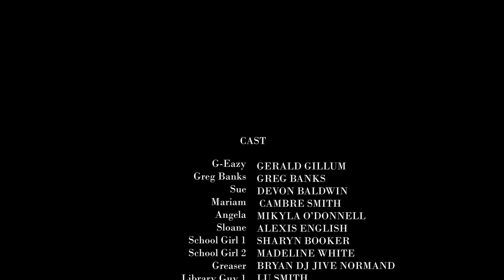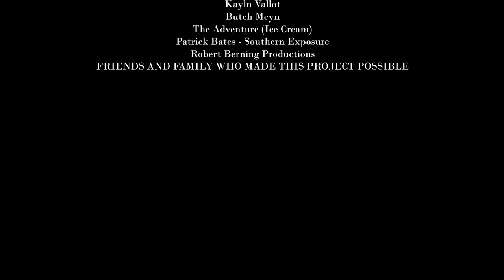G-Eazy - Runaround Sue ft. Greg Banks VIDEO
G-Eazy - Runaround Sue featuring Greg Banks
off The Endless Summer (avail.

Director - Tyler Yee (@TylerYee)
Producer - Matt Bauerschmidt (@2mattyb)
Key Grip - Bobby Bruderle
Hair & Make-up - Ashley Osbourn
Costume design - Elsa Brodmann

Cast
Sue - Devon Baldwin
Mariam - Cambre Smith
Angela - Mikyla O'Donnell
Sloane - Alexis English
School Girl 1 - Sharyn Booker
School Girl 2 - Madeline White
Greaser - Bryan "DJ Jive" Normand
Library Guy 1 - Lu Smith
Library Guy 2 - John Michael
Library Guy 3 - Nick DePass

Special thanks to everybody who made this project possible.

Song features samples from "Runaround Sue" by Dion & The Belmonts
Music production by G-Eazy